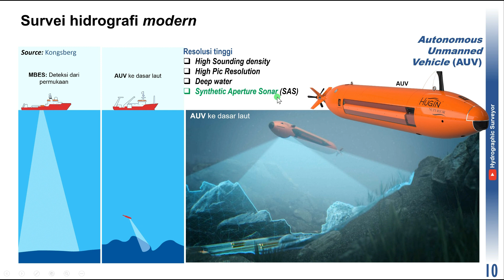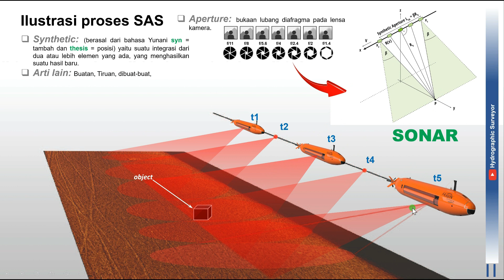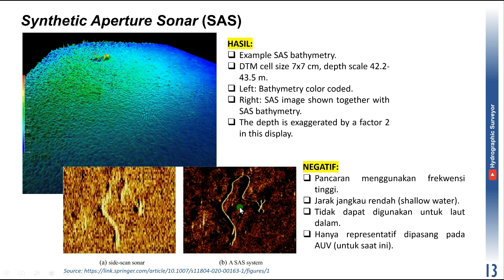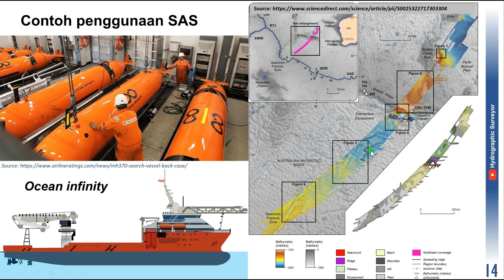Synthetic Aperture SONAR (SAS)